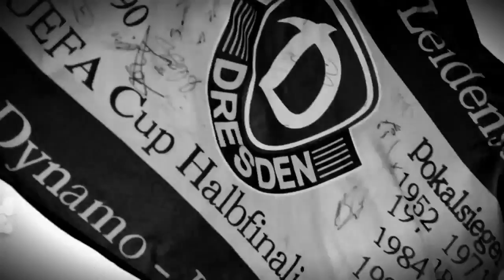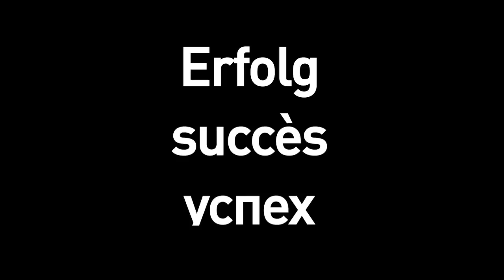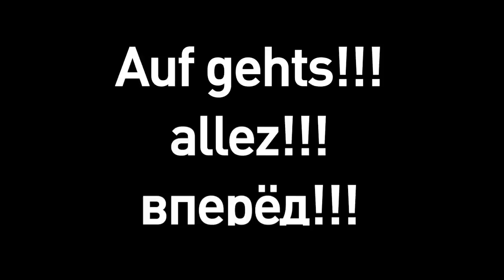Dynamo Dresden Trailer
Nur die SGD!